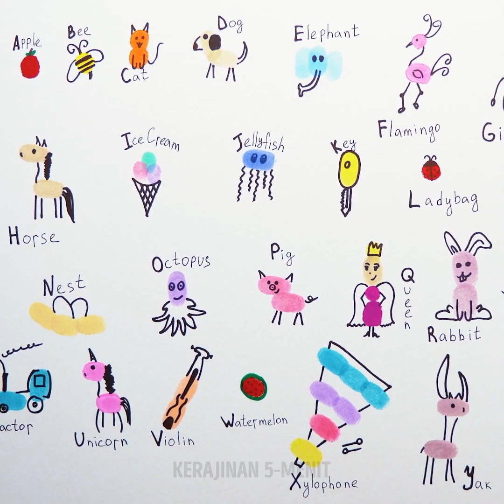23 IDE MENGGAMBAR YANG MENYENANGKAN DAN MUDAH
HACK MENGGAMBAR YANG LUAR BIASA

Kamu tahu kamu bisa menggambar karya seni yang luar biasa tepat dengan ujung jarimu? Ya, sungguh, di ujung jarimu! Ada begitu banyak hal yang dapat kamu lakukan dengan sidik jari dan tinta berwarna. Hari ini, kami akan menunjukkan padamu gambar luar biasa dan indah yang dapat kamu buat hanya dengan bentuk sidik jarimu, beberapa spidol dan tinta berwarna. Pertama, kami akan mulai dengan menunjukkan cara menggambar binatang. Hanya dalam beberapa langkah dan sedikit kreativitas, kemungkinannya tidak terbatas!

Bagi kamu yang menyukai binatang kecil yang lucu, kami memiliki BANYAK pilihan yang akan kamu sukai. Kamu akan belajar cara menggambar tupai yang lucu, kuda cokelat, jerapah, kelinci merah muda... sebutkan! Kami sarankan untuk mencoba gambar-gambar yang mengagumkan ini dengan temanmu supaya kamu dapat berbagi ide-ide dan keseruan ini.

Jangan lewatkan trik menggambar yang luar biasa ini! Tonton video ini sampai habis untuk mengetahui bagaimana seseorang dapat menjadi seniman dengan teknik yang tepat.

URUTAN WAKTU:

1:04 - Gambar sidik jari
4:07 - Tupai lucu
6:15 - Kuda coklat
8:01 - Kelinci pink
9:44 - Pemandangan hewan